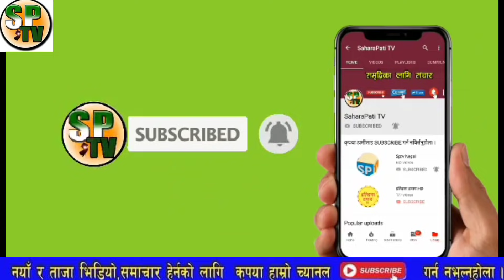भरखरै बाहिरीयो सनसनी खबर, नेपाल र ओली बिच बाहिरीयो कसैले नसोचेको यस्तो hot news nepal